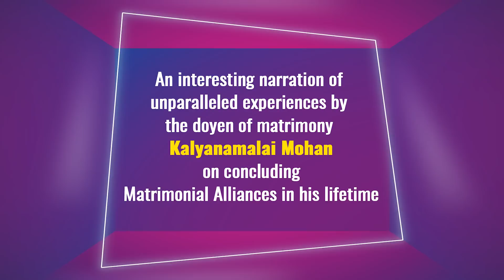விட்டுகொடுத்தா வாழ்க்கை சிறப்பாக அமையும் | Exclusively Mohan | Part 33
Here is the Exclusively Mohan, Part 33 of an interview with Kalyanamalai Mohan sir by our very own Meera Nagarajan. "விட்டுகொடுத்தா வாழ்க்கை சிறப்பாக அமையும்" - "The importance of how minor sacrifices plays a major role in Marriage Life". Watch the video to find out more.

"Exclusively Mohan" is an interesting narration of unparalleled experiences by "The Doyen of Matrimony" Kalyanamalai Mohan on concluding Matrimonial Alliances in his lifetime.